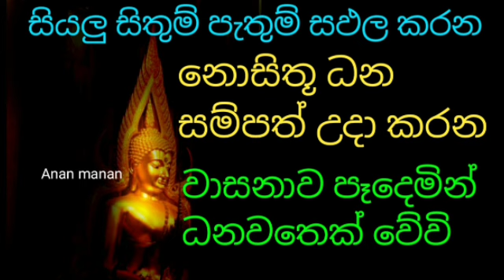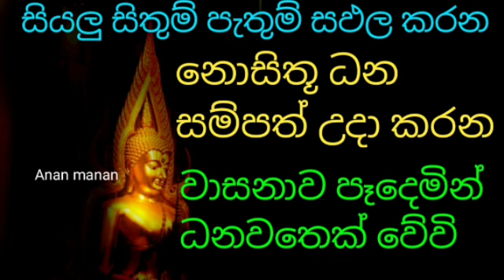ඔබේ සිතුම් පැතුම් ඉටු වන නොසිතූ ධන සම්පත් උදා කරන ඔබ ධනවතෙක් කරන බලගතු පිරිත|balagathu piritha